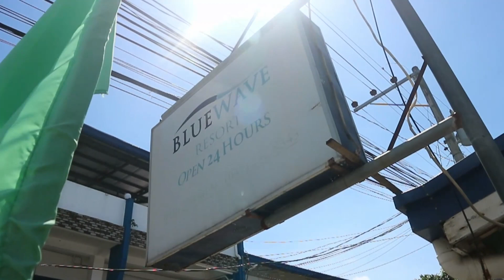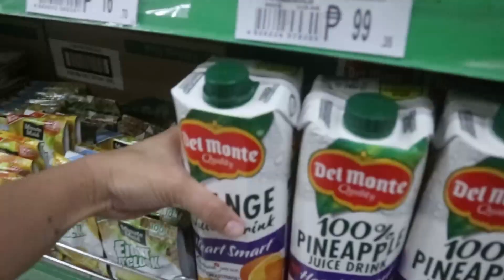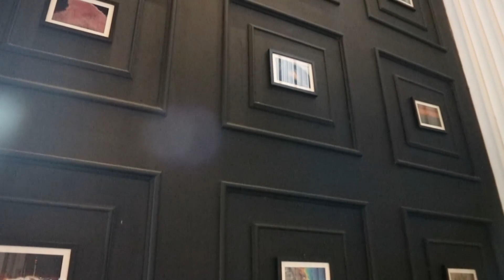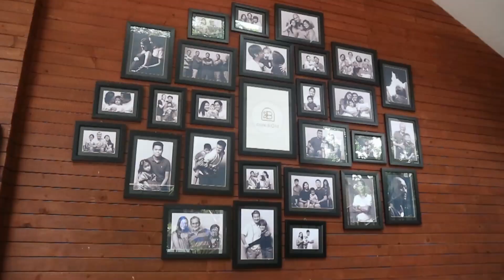cafe hopping, park date w sis, day trip to Olonggapo | days in the life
hello! greetings! i hope you're doing swell! I've just finished rendering and am now uploading this video at 2am. somehow it's a bit blurred on my end, i hope the upload isn't. Send me luck for my school application ^^ have a good one!

My Links!